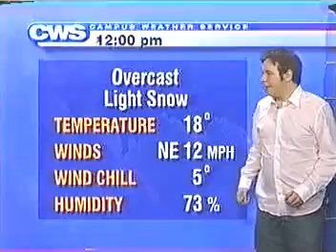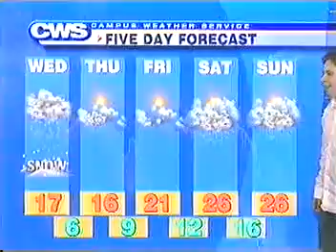Steve Z On CWS Forecast, Feb 13 2007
Basically my first on-air experience from Penn State's Campus Weather Service video Branch.

Ironically, this forecast comes on a day where the biggest storm to date for 2007 has hit.